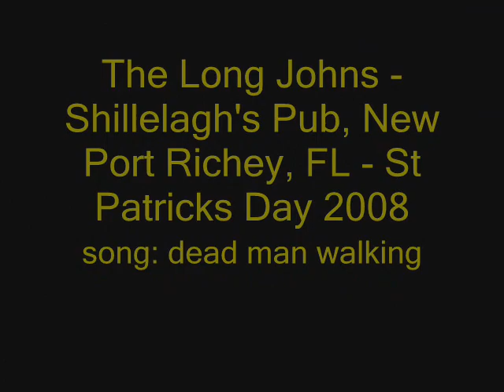The Long Johns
the long johns @ shillelagh's pub new port richey, fl, st patricks day 2008.  stephanie summerbell - vocals, john sisson - guitar, jonny jones - drums, dan skelton @ john van bueren - horns, marque shultz - bass